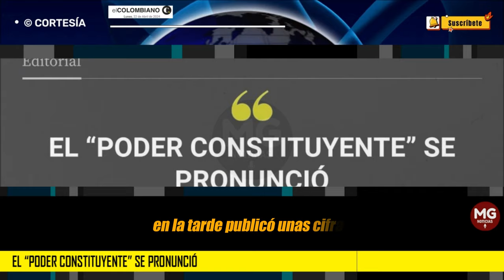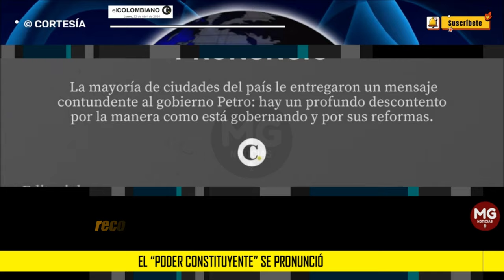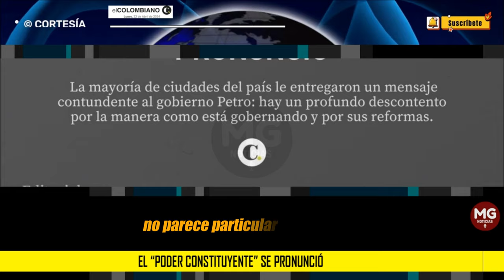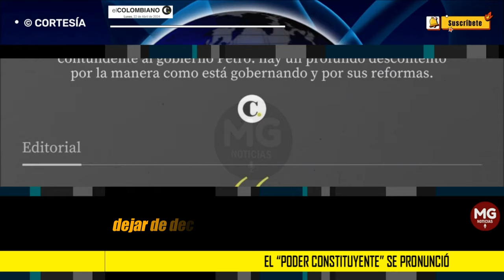EL "PODER CONSTITUYENTE" SE PRONUNCIÓ 🔵 Editorial El Colombiano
La mayoría de ciudades del país le entregaron un mensaje contundente a su gobierno: hay un profundo descontento.